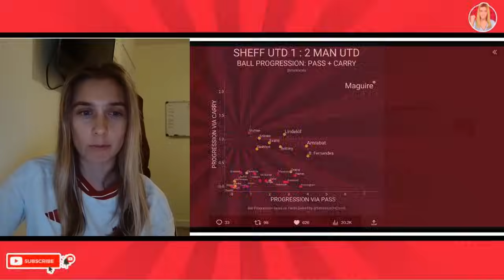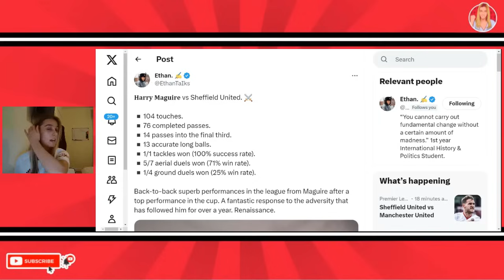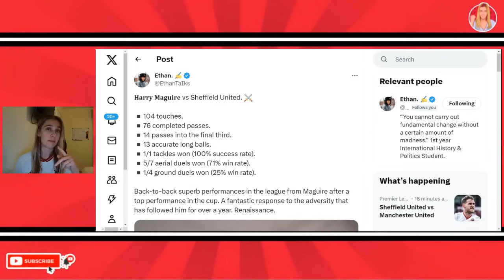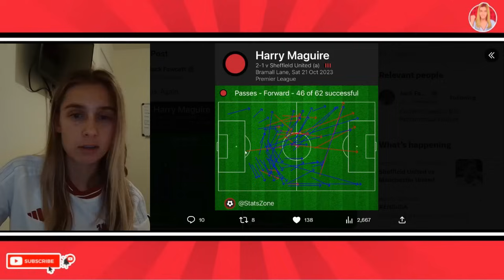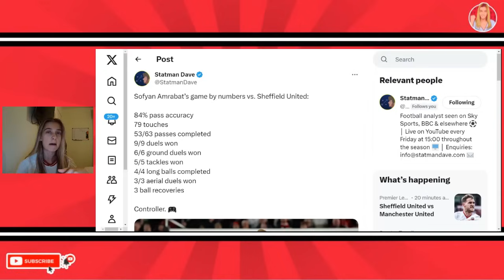Maguire Deserves Credit! Onana Brilliant! Bruno Out? Sheffield United 1-2 Manchester United Reaction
Manchester United 2-1 Sheffield United. Harry Maguire MOTM. Man Utd vs Sheffield United 2-1 Win. Man Utd ANALYSIS. Manchester United post match reaction. Man Utd Fan Channel reaction. Man Utd 2-1 Sheffield United fan cam.